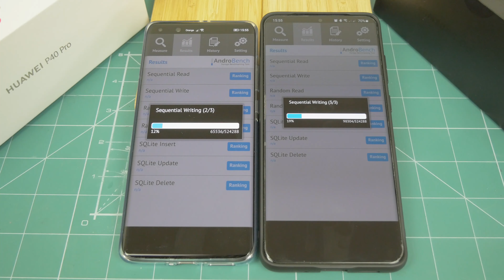Samsung Galaxy S20 Ultra vs Huawei P40 Pro | Androbench Benchmark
No to sprawdzamy który szybszy, który wydajniejszy który lepszy. Testu Androbench. Co lepsze Samsung Galaxy S20 Ultra czy Huawei P40 Pro